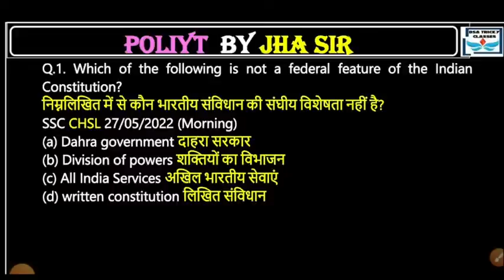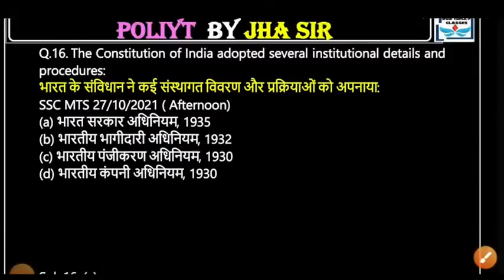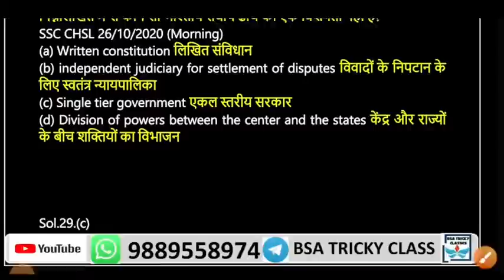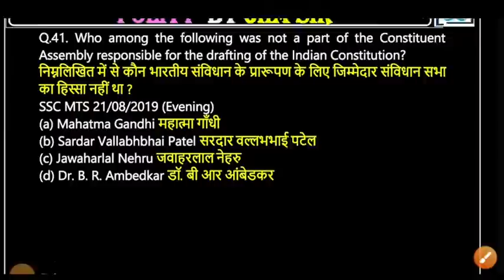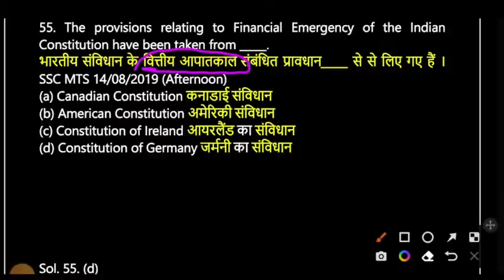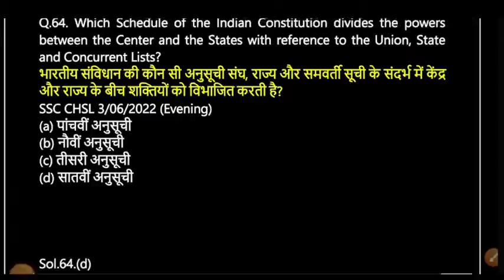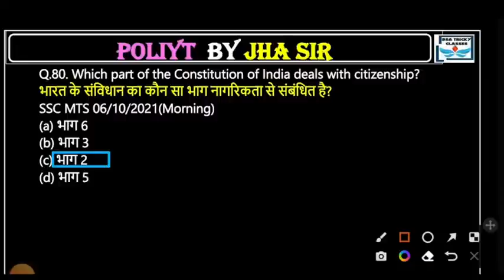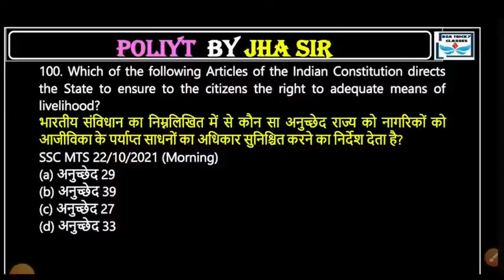SSC GD 10 JANUARY 2023 GK EXPECTED PAPER BSA CLASS|SSC GD GK PREVIOUS PAPER|SSC GD GK GS BSA SIR-79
bsasir WhatsApp channel follow SSC GD Live Classes Schedule.
11.30 AM - SSC GD 2022 | Reasoning
01.00 PM - SSC GD 2022 | GK/GS
04.00 PM - SSC GD 2022 | Previous Paper(A)
06.00 PM - SSC GD 2022 | Hindi
07.00 PM - SSC GD 2022 | Maths
08.00 PM - SSC GD 2022 | Reasoning
09.00 PM - SSC GD 2022 | Previous Paper(B) SSC GD PREVIOUS YEAR PAPER  BSA | SSC GD PAPER SET FOR JAN 2023 PAPER | SSC GD PAPER 2023 BSA